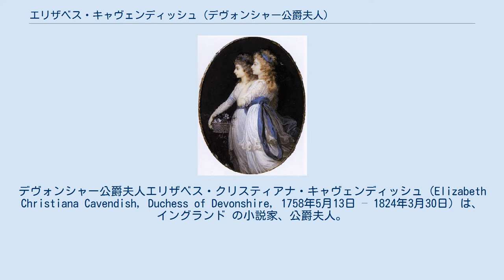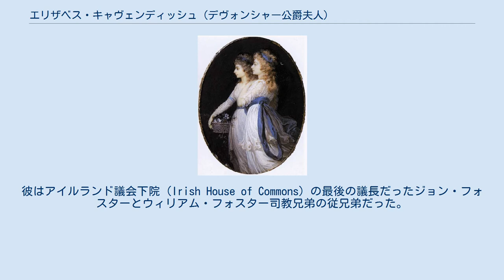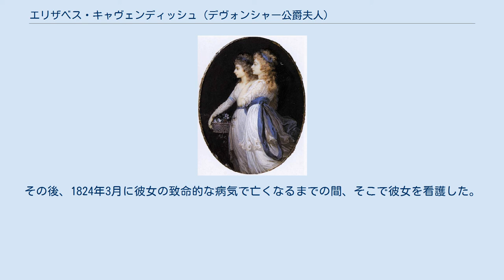エリザベス・キャヴェンディッシュ (デヴォンシャー公爵夫人)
デヴォンシャー公爵夫人エリザベス・クリスティアナ・キャヴェンディッシュ（Elizabeth Christiana Cavendish, Duchess of Devonshire, 1758年5月13日 – 1824年3月30日）は、イングランド の小説家、公爵夫人。
デヴォンシャー公爵夫人ジョージアナ・キャヴェンディッシュの親友エリザベス・フォスターとしてよく知られている。
エリザベスは公爵夫人に取って代わり、第5代デヴォンシャー公ウィリアム・キャヴェンディッシュの寵愛を得て、ジョージアナの死後、公爵と正式に結婚した。
 エリザベス・フォスターの2番目の夫・第5代デヴォンシャー公ウィリアム・キャヴェンディッシュ 1782年から同居した ベスとして知られるエリザベス・クリスティアナ・ハーヴェイは、サフォーク、セント・エドマンズベリーのホーリンガーにある小さな家で生まれた。
彼女の父フレデリック・ハーヴェイは、後に第4代ブリストル伯爵となる。
 1776年、エリザベスはアイルランド人のジョン・トマス・フォスター（1747年 - 1796年）と結婚した。
彼はアイルランド議会下院（Irish House of Commons）の最後の議長だったジョン・フォスターとウィリアム・フォスター司教兄弟の従兄弟だった。
フォスター夫妻にはフレデリック（1777年10月3月 – 1853年）とオーガスタス・ジョン・フォスター（1780年 – 1848年）の2人の息子がいた。
自らと同じくエリザベスと名付けた一人娘は1778年11月17日に生まれ、わずか8日で亡くなった。
 1779年にベスの父が伯爵位を継承して、彼女はレディ・エリザベス・フォスターとなった。
1779年以降、夫妻は彼女の両親とともにサフォークのイックワース・ハウス（Ickworth House）に住んだ。
この結婚はうまくいかず、おそらくフォスターが使用人と関係を持った後、結婚から5年以内に夫妻は離婚した。
フォスターが息子たちの親権を持ち、14年間ベスと会うことを許さなかった。
 エリザベスとデヴォンシャー公爵夫人ジョージアナ、ゲラン画、1791年頃 1782年5月、ベスはバースでデヴォンシャー公爵夫妻と出会い、すぐに公爵夫人ジョージアナの親密な友人となった。
 この時から約25年間、彼女はジョージアナとその夫・第5代デヴォンシャー公ウィリアムと3人で暮らした。
 彼女は公爵との間に娘のキャロライン・セント・ジュールズと息子のオーガスタス（後の初代準男爵オーガスタス・クリフォード）の二人の私生児を産み、公爵とジョージアナとの間の嫡出子とともにデヴォンシャー・ハウスで育てられた。
ジョージアナは病気になり1806年に亡くなった。
その3年後、ベスは公爵と結婚し、デヴォンシャー公爵夫人となった。
 公爵は2年後に没した。
 ベスはまた複数の男性たちと関係を持っていたと言われている。
その中にはエルコール・コンサルヴィ枢機卿、第3代ドーセット公ジョン・サックヴィル、ハンス・アクセル・フォン・フェルセン伯爵、第3代リッチモンド公チャールズ・レノックス、 初代ダンレイヴン伯爵バレンタイン・クインがいた。
彼女にはクインという父親不明の私生児の息子がいたという証拠がいくつかある。
彼は有名な医師フレデリック・ハーヴェイ・フォスター・クインとなった。
1820年12月、クインは公爵夫人の旅行医師としてローマへ同行した。
その後、1824年3月に彼女の致命的な病気で亡くなるまでの間、そこで彼女を看護した。
 エリザベスはフランスの作家スタール夫人と友人になり、1804年頃から文通していた。
 ジョン・トマス・フォスターとの間に3子をもうけた。
 第5代デヴォンシャー公ウィリアム・キャヴェンディッシュとの間に、正式な結婚以前に2子をもうけた。